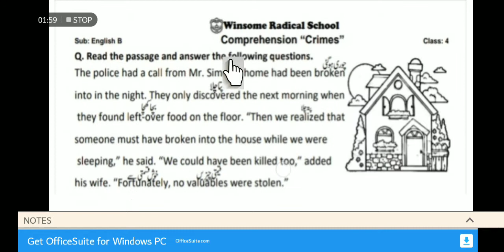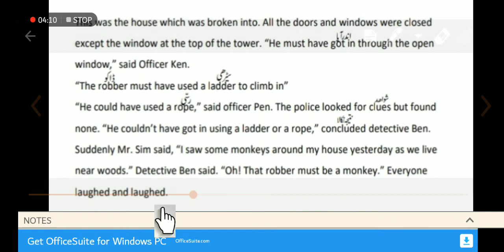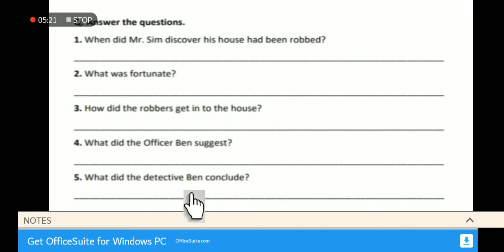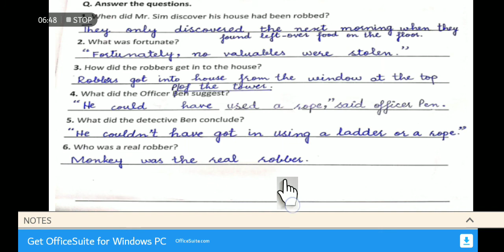Class 4 English A Copy Work Lec 13